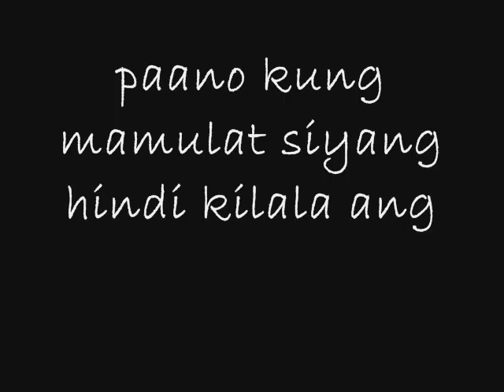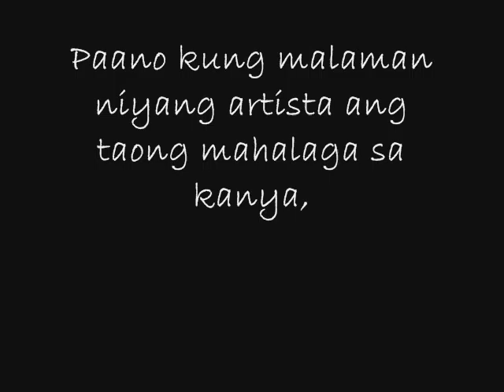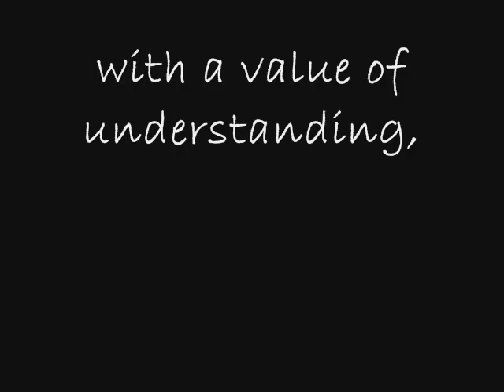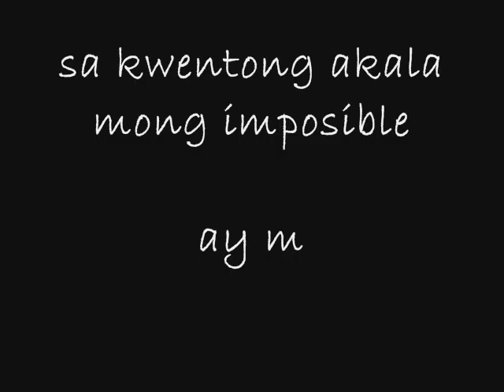A BEAUTIFUL SECRET AFFAIR TRAILER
Hello guys, Please read my first series story on Wattpad.
Samahan natin sina Mario Maurer, Witwisit Hiranyawongkul, Erich Gonzales and Kim Chiu sa kwentong 'A Beautiful Secret Affair ( The Mew and Tong's Other World )

Eto ang kwentong di mo malilimutan at tatatak sa inyong isipan na ang akala mong hindi pwede ay maaaring mangyari.

Pa comment and vote.